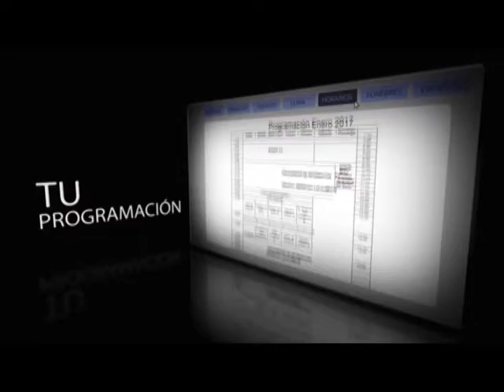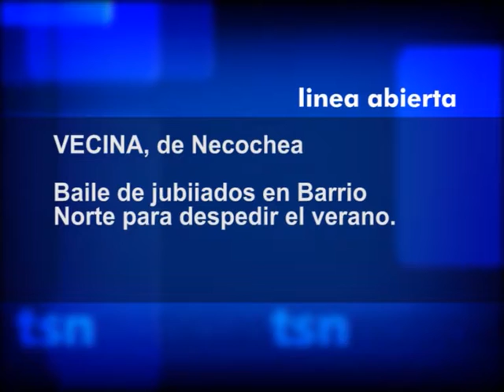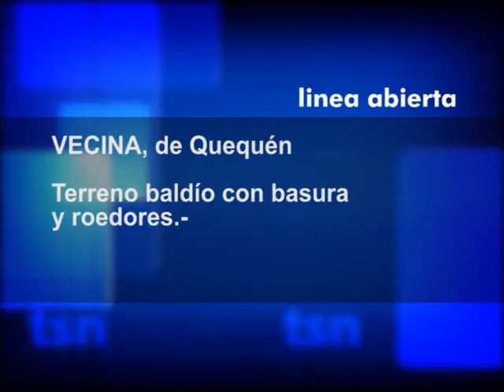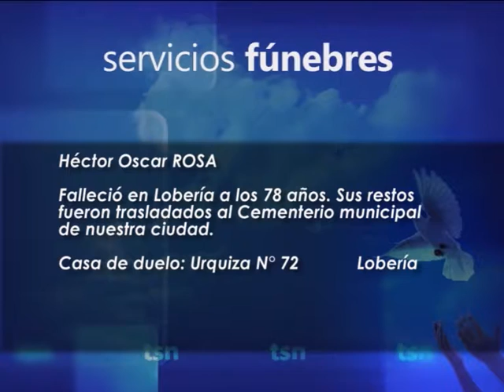PORTAL 23 FEBRERO x264